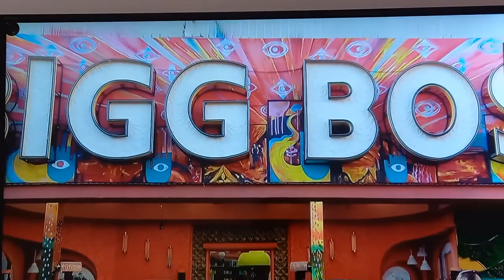Good morning biggboss